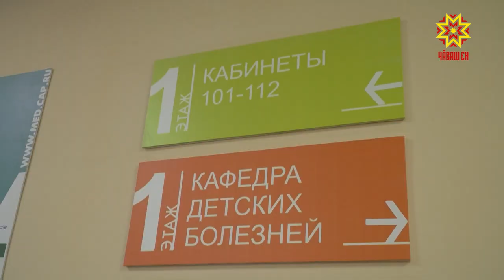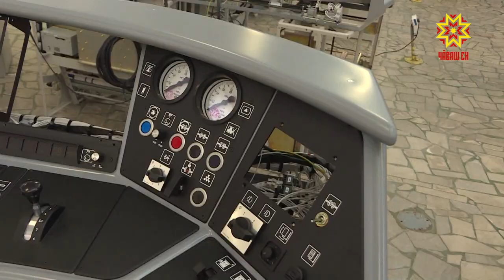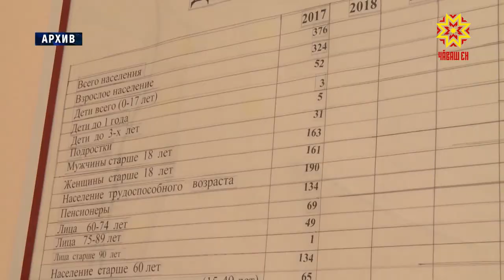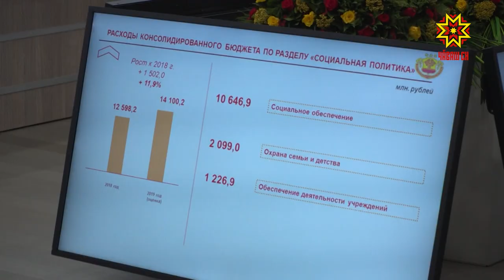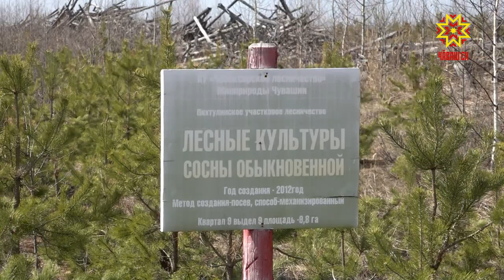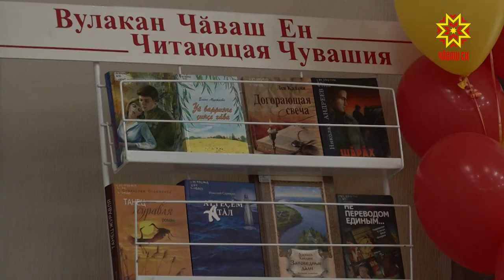Республика 24.04.2019 на русском языке. Вечерний выпуск